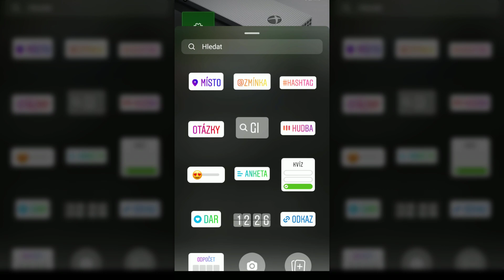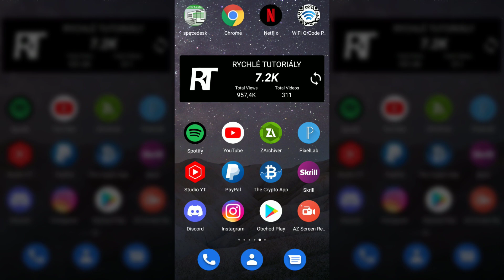Jak přidat odkaz na Instagram stories/příběhu (swipe up) - bez 10k sledujících (tutoriál)